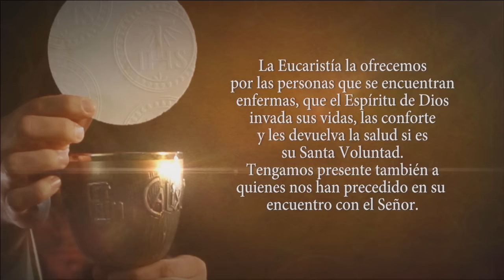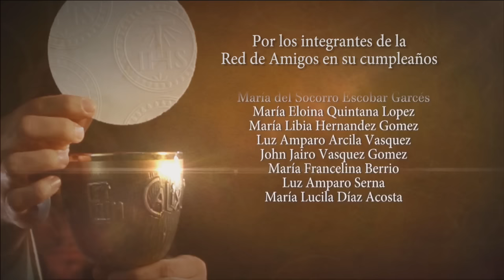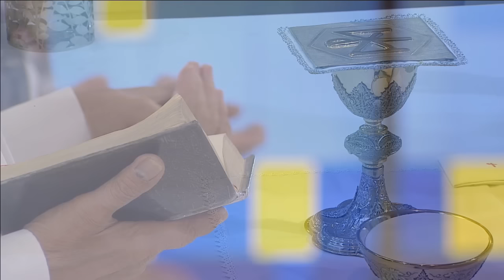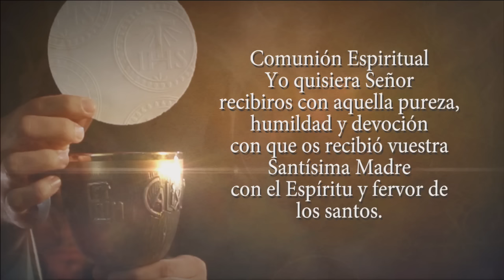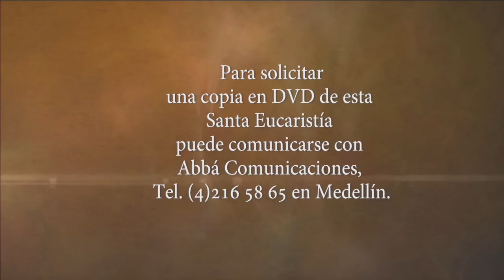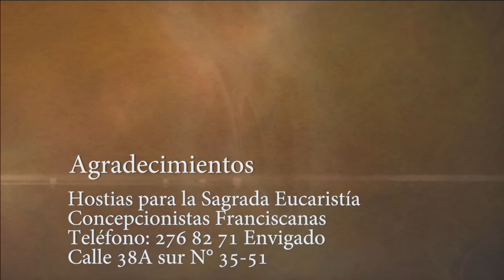La Santa Misa 30 de Septiembre De 2016 - Tele VID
Tele VID te ofrece la Misa diaria, Hoy Viernes 30 De Septiembre La Santa Misa oficiada por Monseñor César Balvin.